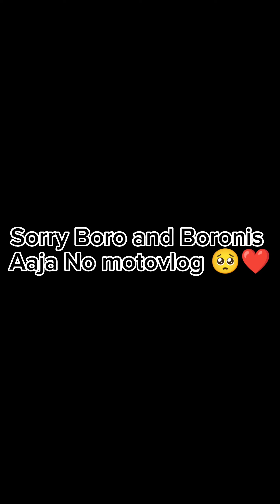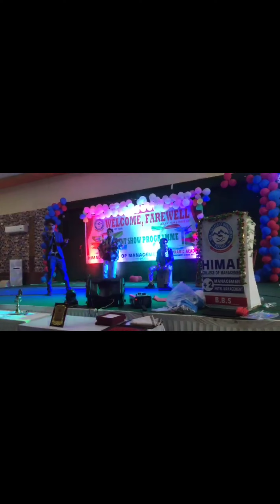Singer Kto Moh 123🤣❤️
Hello mero Pyaro Boro and Boronis
aaja no motovlog 😭. Tesaile Random video haleko xu kripaya esma pani maya dekhaidinu hola hai ta☺️❤️